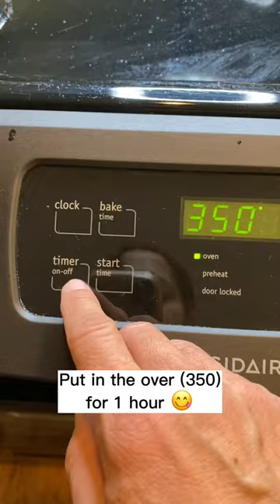Pork and Butternut Squash Stew! Delicious Comfort Food! 🥘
Pork Stew with Butternut Squash! Amazing recipe!!!

Ingredients

3 pounds 2-inch pieces trimmed pork shoulder (Boston butt)
2 teaspoons salt
1 teaspoon ground black pepper
1 teaspoon dried rubbed sage
1/2 teaspoon cayenne pepper
1/4 teaspoon ground nutmeg
1/4 teaspoon ground ginger
2 tablespoons olive oil
1 cup chopped thinly sliced pancetta* (about 4 ounces)
2 cups chopped onions
3 garlic cloves, chopped
1 28-ounce can diced tomatoes in juice
2 cups low-salt chicken broth
1 cup dry red wine
20 1 1/2-inch cubes peeled butternut squash

Step 1

Place pork in large bowl. Mix next 6 ingredients in small bowl; sprinkle over pork, turning pork to coat evenly. Let stand 30 minutes.

Step 2

Preheat oven to 350°F. Heat oil in large ovenproof pot over medium-high heat. Add pancetta and sauté until beginning to brown, about 3 minutes. Using slotted spoon, transfer pancetta to medium bowl. Add half of pork to pot; sauté until brown, about 8 minutes. Using slotted spoon, transfer pork to bowl with pancetta. Repeat with remaining pork. Add onions and garlic to pot; sauté until soft, about 5 minutes. Add tomatoes with juices, broth, wine, and pork mixture. Bring to boil, scraping up browned bits.

Step 3

Cover pot; place in oven. Cook stew 1 hour. Add squash cubes to the pan. Cover and cook in oven until pork and vegetables are tender, about 30 minutes. Using slotted spoon, transfer meat and vegetables to large bowl; cover. Boil sauce over medium-high heat until thickened enough to coat spoon, about 25 minutes. Return meat and vegetables to sauce; season with salt and pepper.